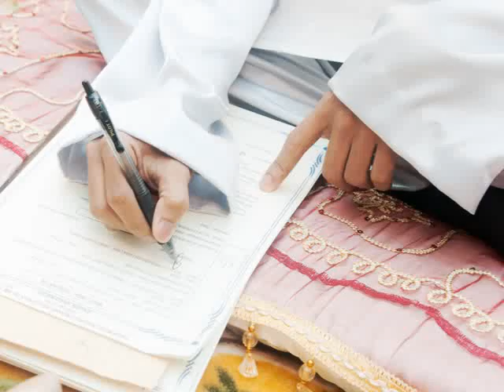Memorica.studio - Nurul Anwar & Baizatulnadia Preview